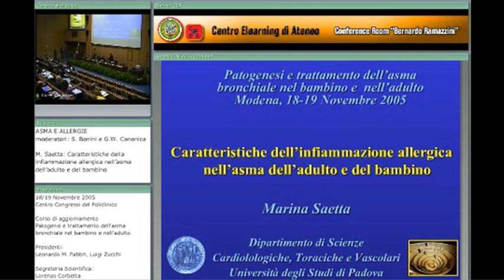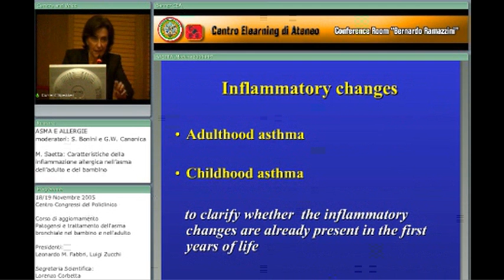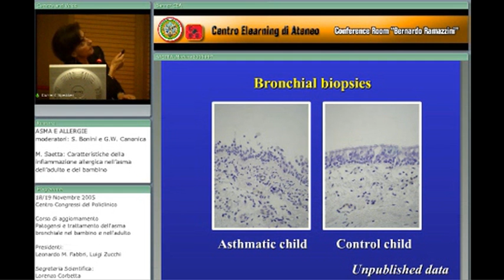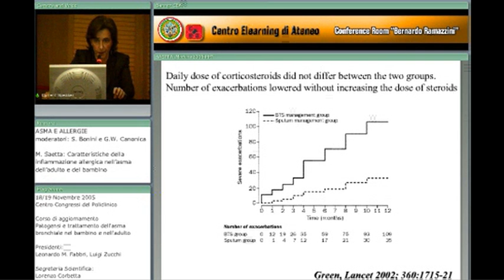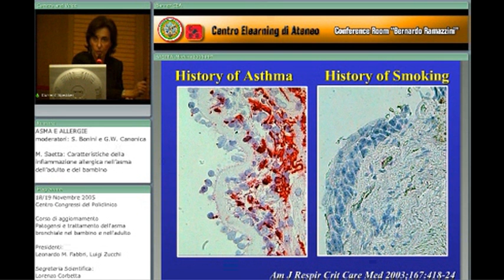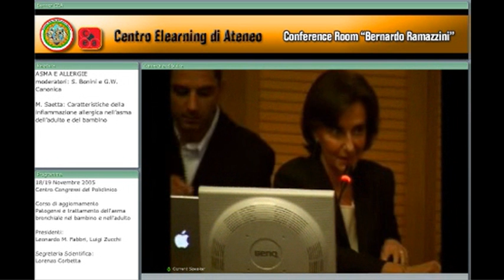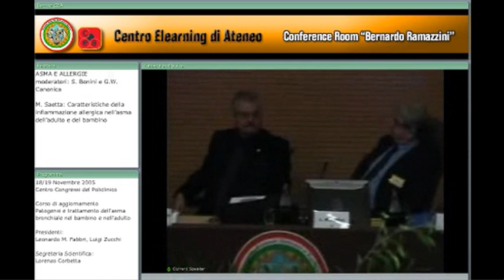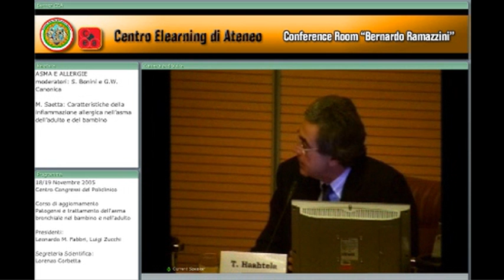02) M. Saetta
Caratteristiche della infiammazione allergica nell'asma dell'adulto e del bambino

Patogenesi e trattamento dell'asma bronchiale nel bambino e nell'età adulta

18 novembre 2005

Modena, Centro Servizi - Facoltà di Medicina

Corso di aggiornamento